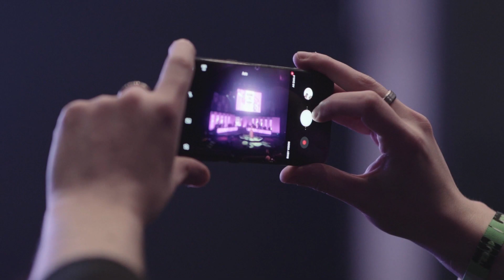EU Masters Spring 2019 - Aftermovie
Relive the best moments from the third edition of the European Masters (EUM). Watch Misfits Premier take down the might of Fnatic Rising in front of a home crowd at the Haymarket Theatre in Leicester.